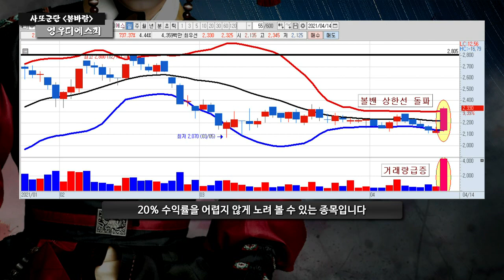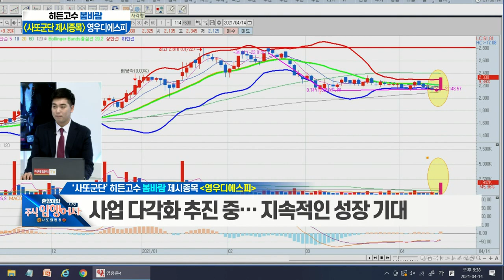영우디에스피(143540)... 폴더블 OLED 시장 형성에 설비투자 지속_봄바람 '사또군단 제시 종목' (20210414)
영우디에스피(143540)
- OLED 등 디스플레이 검사장비 전문 업체
- 폴더블 OLED 시장 형성에 설비투자 지속 수혜
- AI로봇·의료장비·2차전지 검사장비 사업 다각화